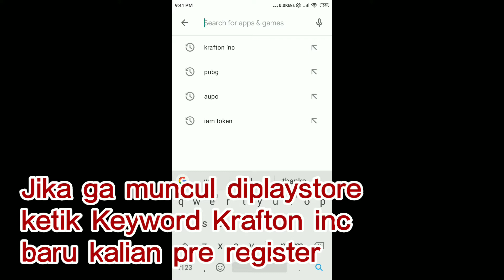PUBG: NEW STATE sudah bisa pre-register di Playstore - BYE Tencent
bang win mau info kan untuk kalian
kalo pubg versi Krafton inc sudah ada di playstore silah kan pre register biar ga ketinggalan.

Official pre-order trailer for PUBG: NEW STATE, the latest title by KRAFTON, Inc. and PUBG Studio, the creators of the original battle royale, PLAYERUNKNOWN'S BATTLEGROUNDS.

jika tidak muncul tutorial ada di video diatas.

alat pendukung :
Screen Record : XIaomi Redmi Note 4x